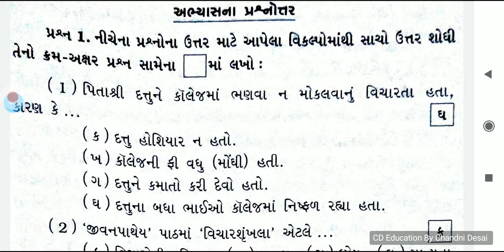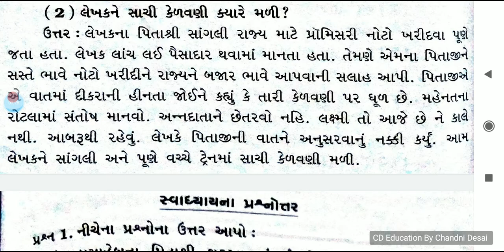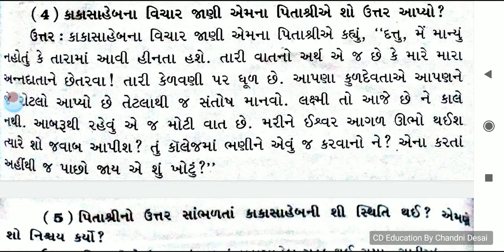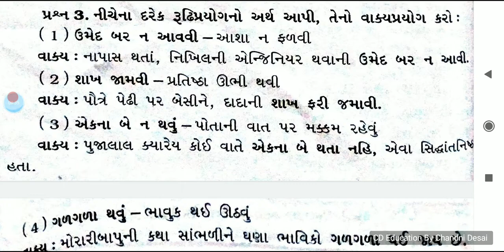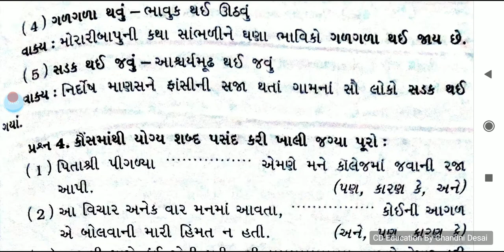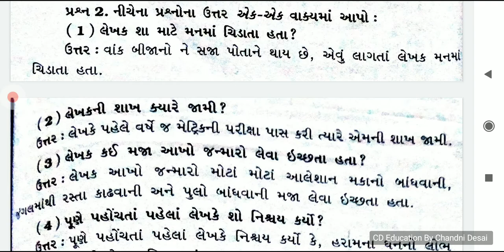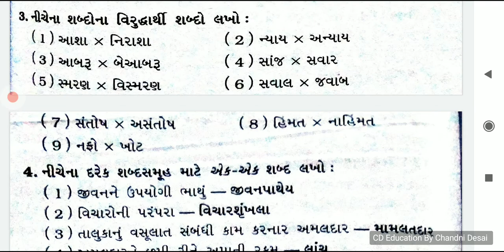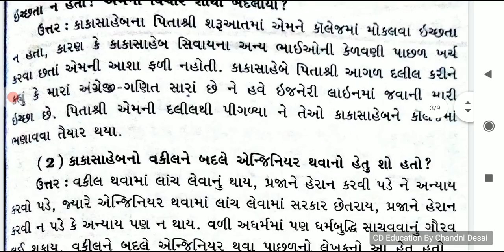ધો.7 ગુજરાતી પાઠ.7 જીવનપાથેય, Standard.7 Gujarati, Sem1, Chap7 std7, gujarati sem1 chapter7 swadhyay